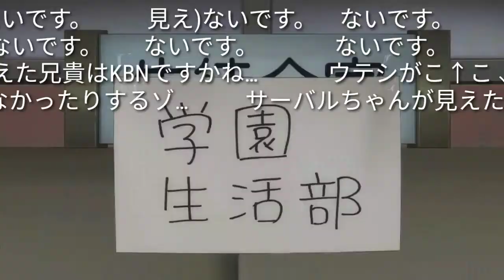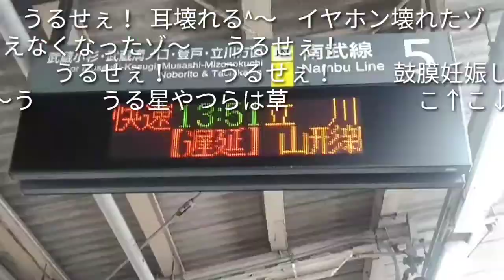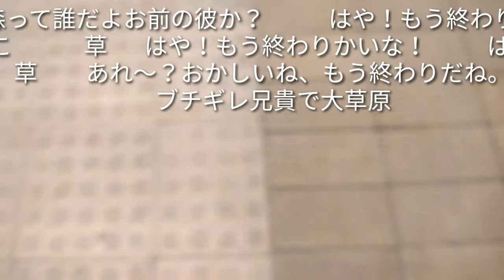【自演コメ付き】ホモと見る大回り乗車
例のアレ(大嘘)